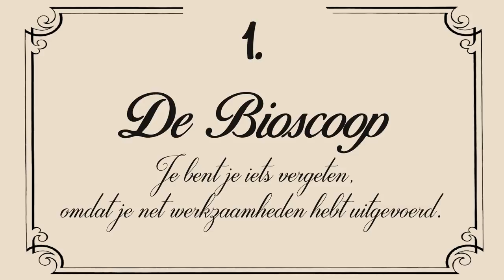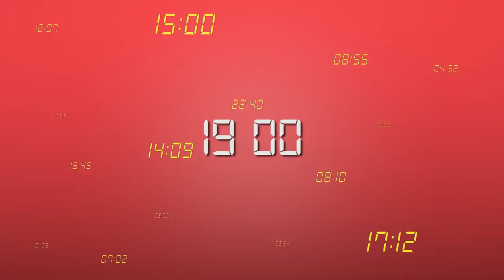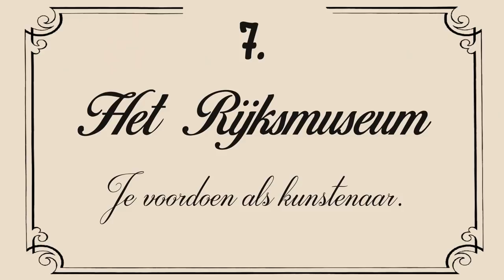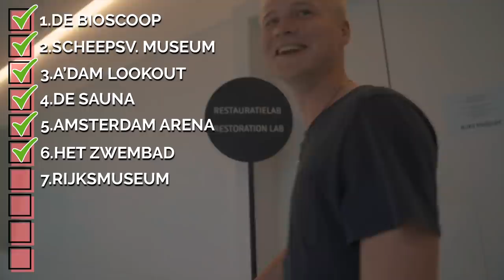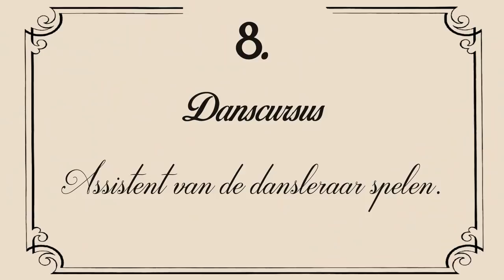GRATIS NAAR BINNEN OP 10 PLEKKEN BINNEN 24 UUR | #4 GEKKENWERK | Kalvijn